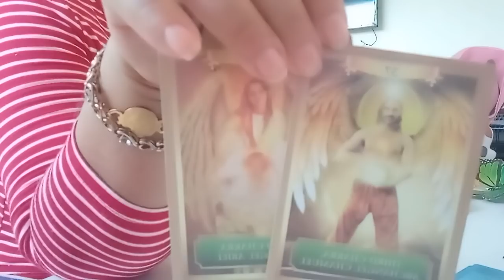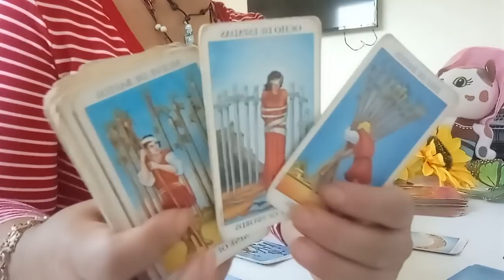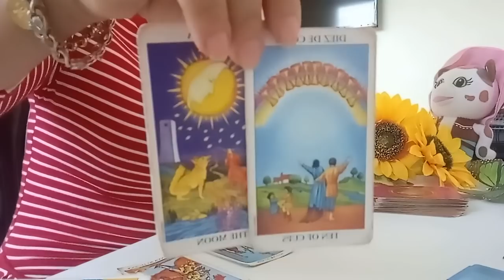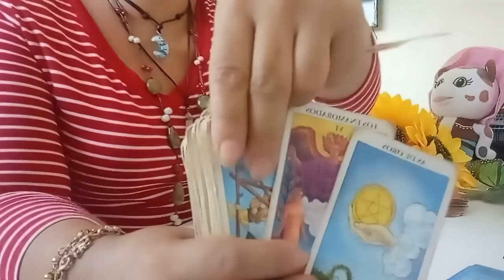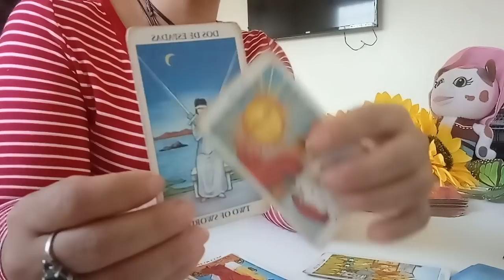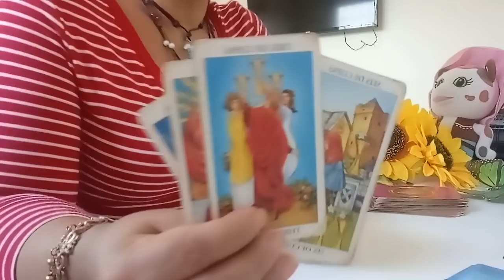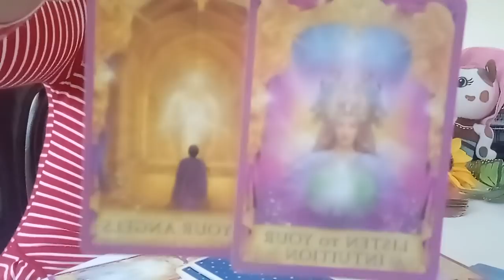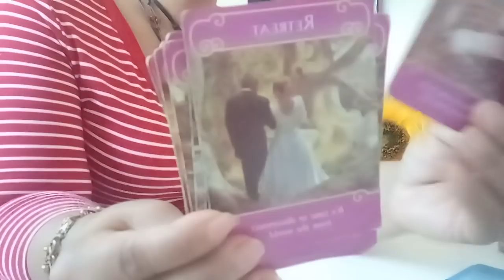PISCIS AMOR DEL 23 AL 29 DE AGOSTO 2021: FIN DE LA ESPERA😍😍🙏🙏.